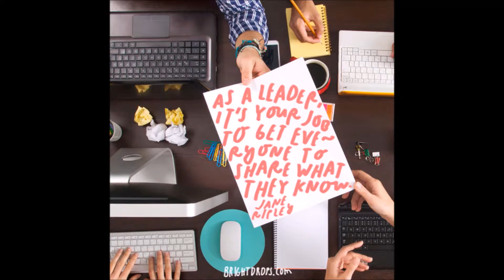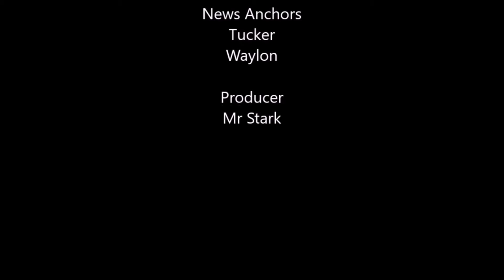jun 18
Today's Announcements